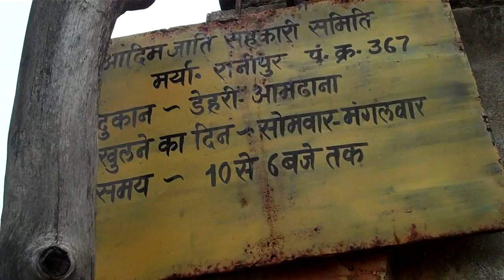One Ration shop makes lives miserable for villagers.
Community correspondent Mohanlal Seelu reports from Madhya Pradesh on how the villagers don't get ration on time due to only one shop.